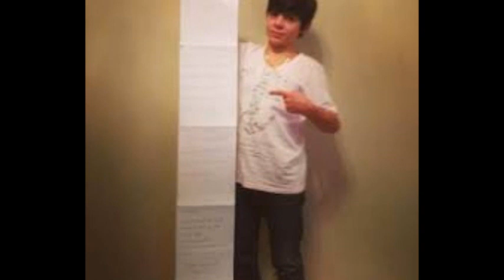homenagem ao ator thomaz costa